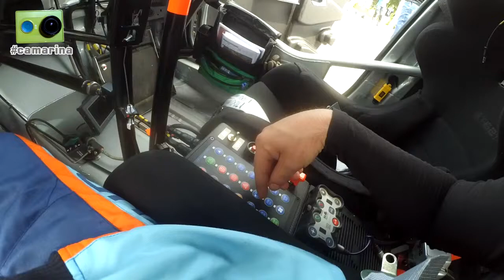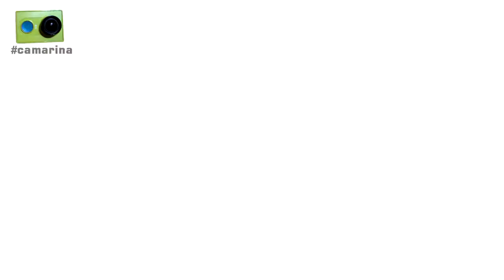El Rallye de Zamudio 2020 visto de otra forma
El rallye de Zamudio del 2020 visto desde dentro por Miguel Collado y Daniel Ceán-Bermúdez.

Cerca de hora y media de reportaje que incluye:

- Visita a las instalaciones de Sportech en Markina.
- Así son los nuevos chalecos de prensa de la RFEdA
- Ambiente en el tramo de Meakaur
- Hablamos en la asistencia con el equipo de regularidad formado por Rubén Ruano y José María Suárez y con los copilotos 'Jandrín' López y Salva Belzunces
- Iván Ares nos cuenta sus primeras sensaciones con su nuevo Hyundai R5 y nos explica las funciones de los distintos mandos que lleva en el volante y la consola central
- Charlamos en el reagrupamiento de mitad de rallye con Joseba Iraola y su copiloto, Sheila Lafuente, Xabier Lujua, Roland Holke, Juan Antonio Castillo y su copiloto, Nerea Campos.
- Entrevista en la asistencia a Iván Muñoz
- Impresiones de varios de los habituales protagonistas del CERVH (Daniel Alonso, Gorka Gorroño y Mikel Oleaga, Miguel Otegui, Chema Pérez-Ullivarri y Santiago Sánchez, y con su piloto en esta ocasión, Xabier Arzamendi)
- Preguntamos a Íñigo Cuesta (copiloto en el coche 000) sobre el comportamiento del público en los tramos
- Gorka Antxústegui nos habla del Citroen AX que estrenó en el rallye
- Txus Jaio nos cuenta como ha sido su rallye y nos presenta a los miembros de su equipo